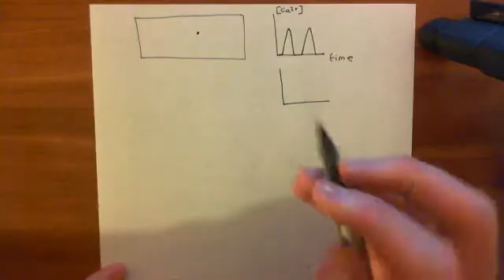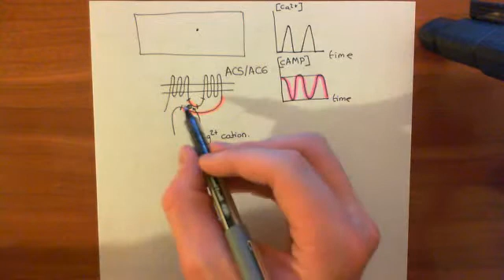Pathological Cardiac Hypertrophy Part 3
In this video we discuss the effect of pathological cardiac hypertrophy on a cardiomyocytes.